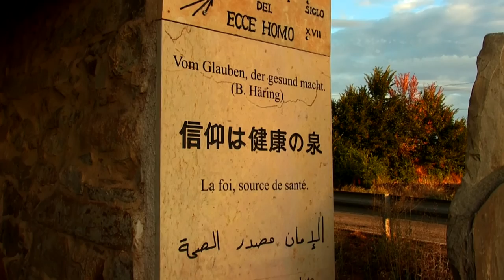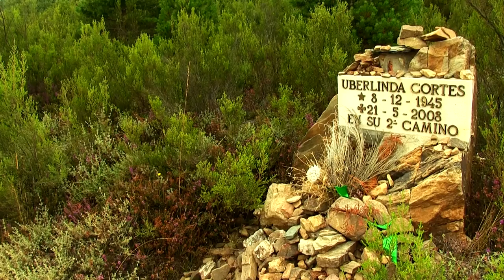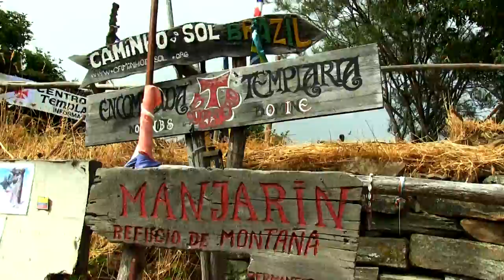Camino #3 | Astorga - Manjarín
Wspomnienia z wyprawy Hufca Podhalańskiego szlakiem Świętego Jakuba w Hiszpanii z 2016 roku. Pełny film-relacja z podróży już wkrótce.
Użyte materiały:
- Riot - "Fargo"
- Riot - "Blizzards"